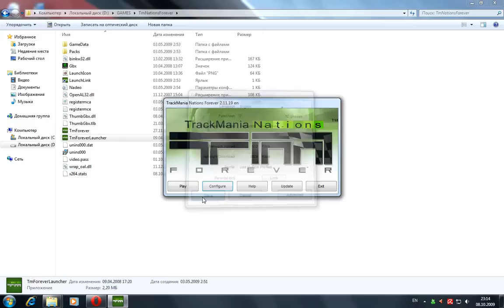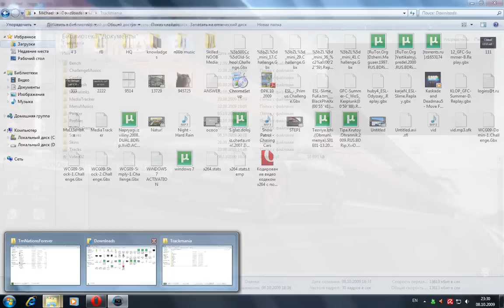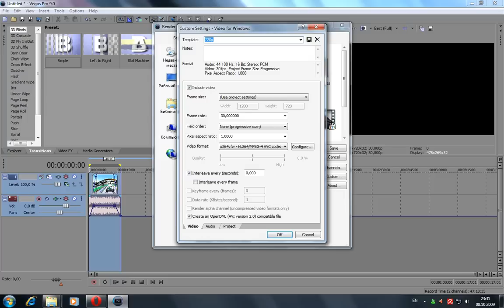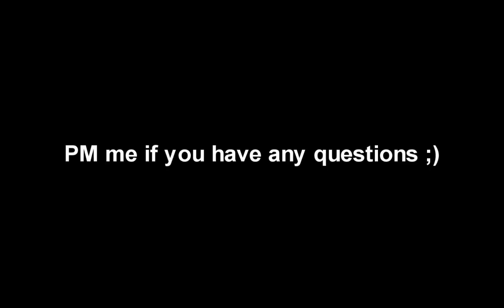HOW TO: Make TrackMania HD videos (H264)